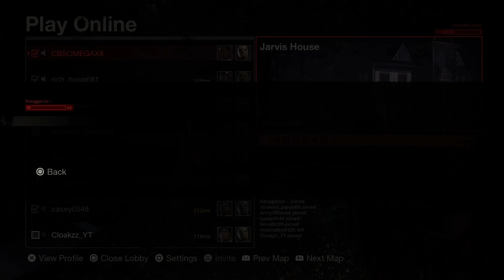Friday the 13th: The Game_20230701232451